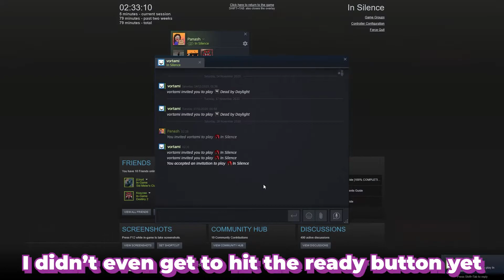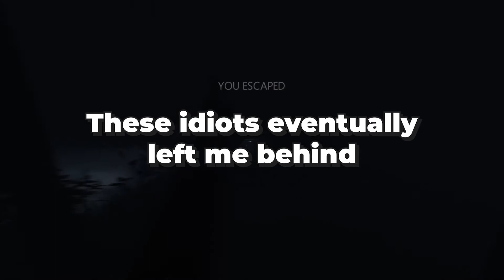They Left Without Me | In Silence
We tried out a new game called In Silence. It scared the crap outta me on occasion. A lot of ridiculousness ensued.